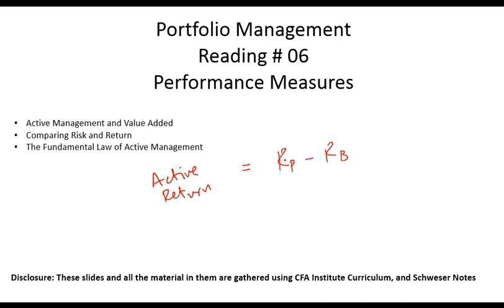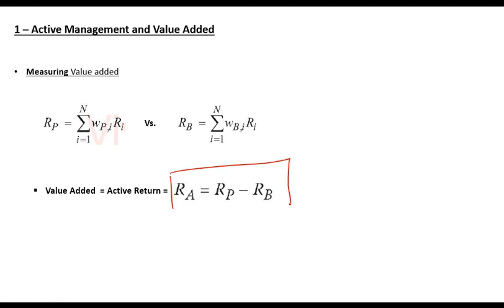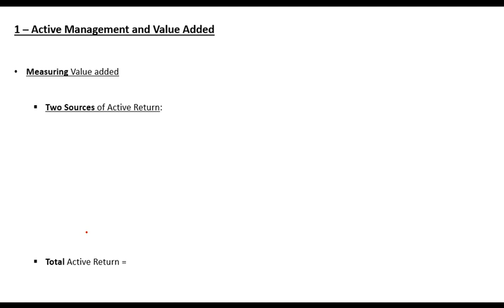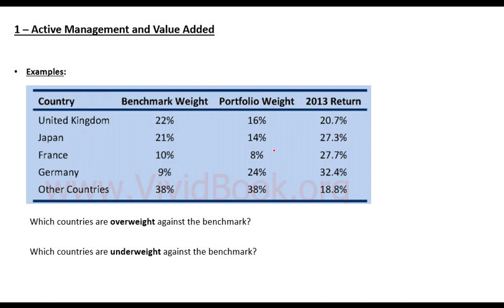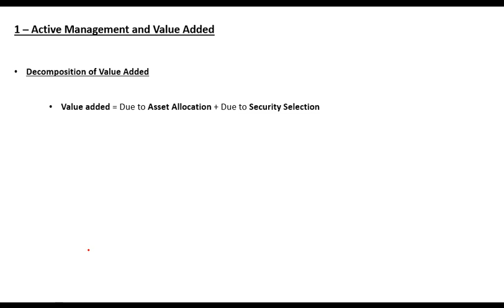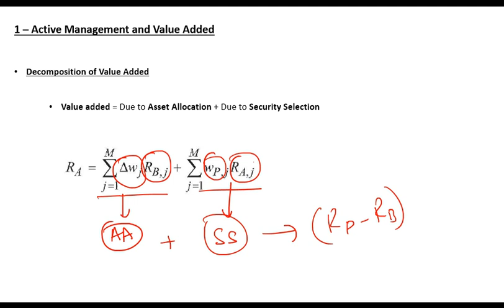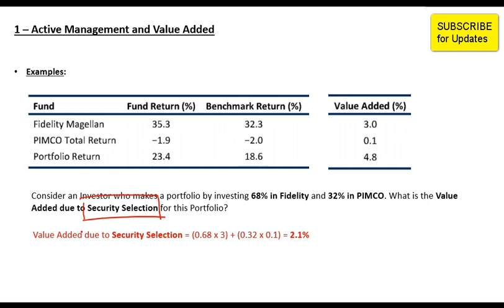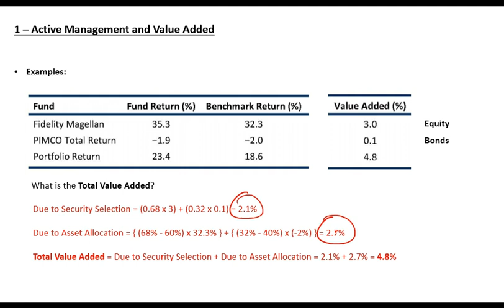Portfolio (Part 30) - Active Return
This lecture is the Part 30 of series of lectures on Portfolio Management. It discusses Active Return and Value Added concepts as a part of performance measures. The lecture also discusses calculation of active return's different components such as asset allocation and security selection.